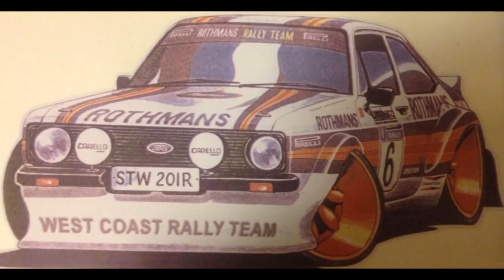JM KARDAANIKUNKKU 2014 Nasse/IINA "Pöppelillä"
Nasse ja iina pöppelillä kunkussa!!!
kuvaus nasse, iina ja sanna
editointi  ja julkasu wrt media
musiikki agnes
seuraa meitä facessa westcoastrallyteam ja insta wrt media  :)